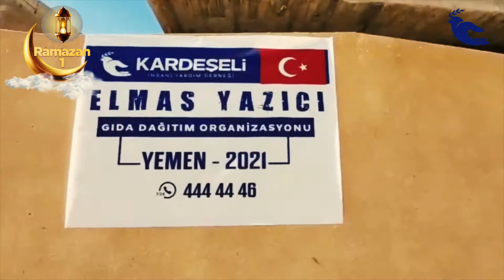Son 1 🌙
Ramazan ayı, kurulan iftar sofralarında bir araya gelinen, yardımların ihtiyaç sahipleri ile buluştuğu, yemeklerin paylaşıldığı ve sevincin çoğaldığı ay...

İbadet ve iyiliklerle geçireceğimiz Ramazan ayını biliyoruz ki hep beraber yaşadığımızda ve paylaştığımızda işte o zaman herşey gerçek manasına ulaşacak.

Hoşgeldin Ya Şehr-i Ramazan

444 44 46